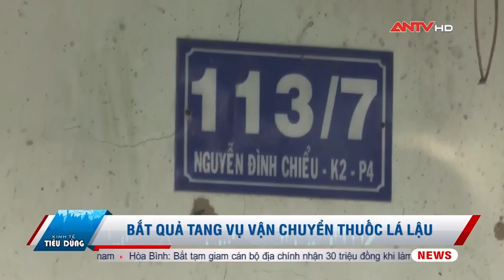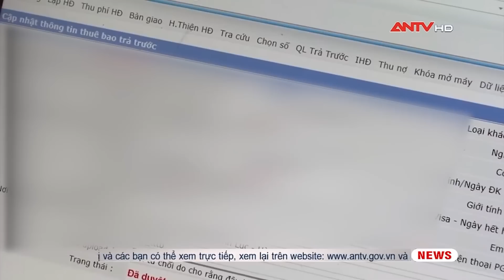Tin tức an ninh trật tự nóng, thời sự Việt Nam mới nhất 24h khuya 18/4 | ANTV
Mời quý vị và các bạn xem thêm: Vở kịch chết chóc của gã sát nhân xếp ngay ngắn 3 tử thi rồi ung dung uống trà